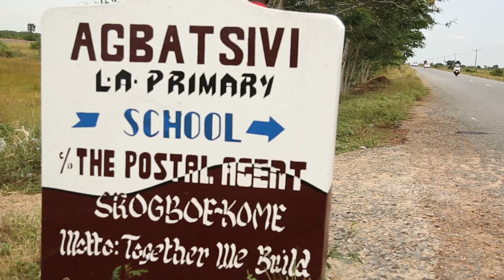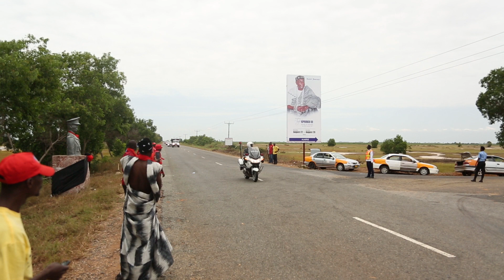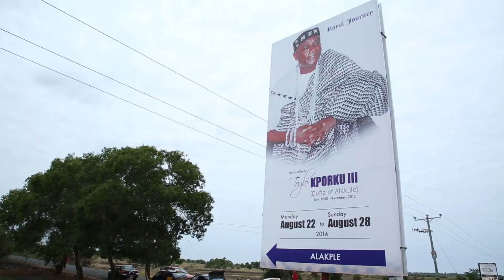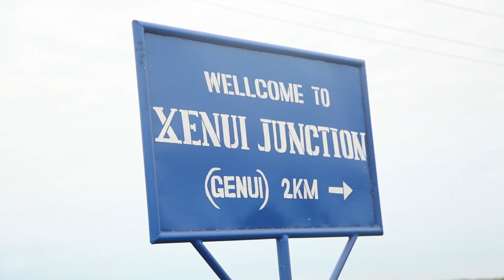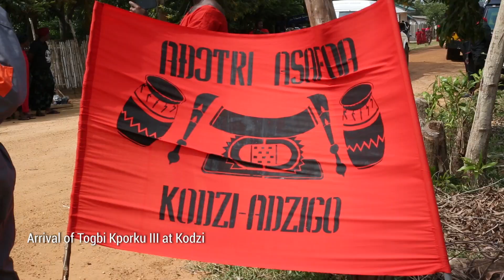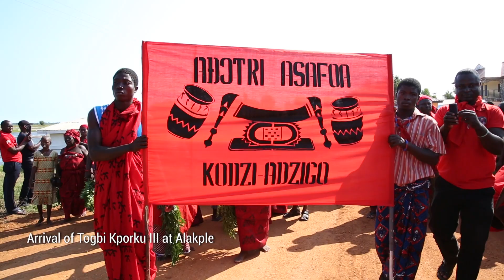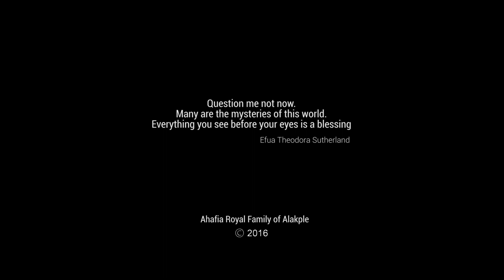The Royal Journey of Togbi Kporku III (The 9th Dufia of Alakple) from Accra to Alakple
On Wednesday 24th August, 2016, the mortal remains of the late Togbi Kporku III made its last and final royal journey from the 37 Military Hospital in Accra to Alakple.

Along the way, the convoy made brief stops at Sokpoe, Agbatsivi, Atorkor, Genui, Atito, Deta, Kodzi, Fiaxor to enable the people of these communities welcome the late chief's remains back home.

Upon arriving in Alakple, the convoy was met by school children who had lined up from New Alaska to Dulegbagbor waving red handkerchiefs amidst drumming and gun salute to welcome Togbi Home. A procession led the remains through the town to his palace where it would be laid in state.

This video captures the ceremony and culture of the people of Alakple for educational and historical purposes.